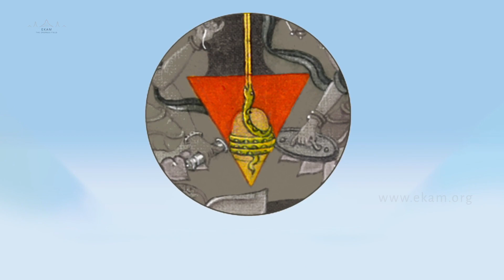World Oneness Day Practice - Day 1